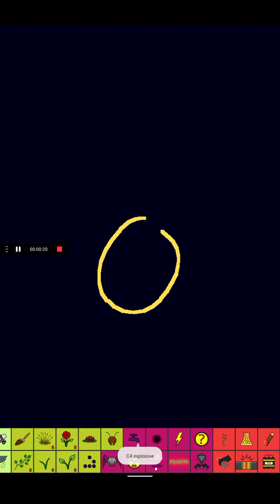HOW TO MAKE 3 DIFFERENT BOMBS IN SAND:BOX!